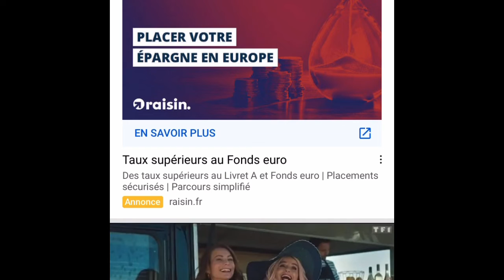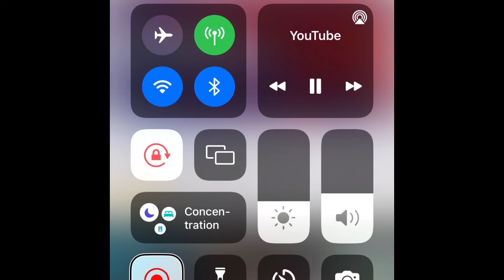Best-of Bordeaux PSG 2-3 | rediff live commentary￼